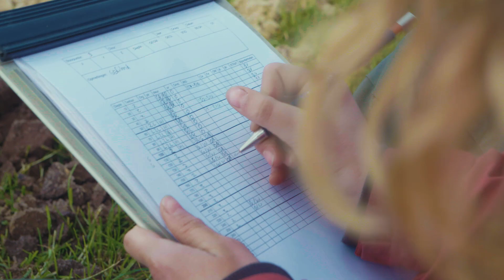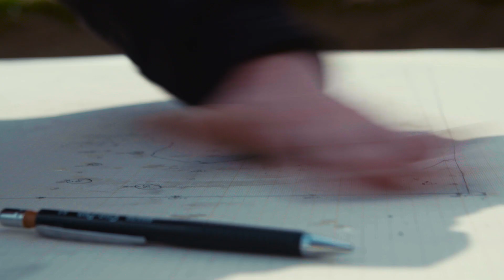Saxion Fieldschool - Archeologie in de praktijk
De Saxion Fieldschool is voor de eerstejaars Saxion studenten de eerste langdurige kennismaking met archeologie in de praktijk. Gedurende zes weken werken zij onder leiding van Saxion docenten en ouderejaars aan een inventariserend veldonderzoek verkennende fase (IVO‐O) en een archeologische opgraving. Tijdens de Saxion Fieldschool werken studenten vooral aan hun primaire, archeologische veldcompetenties. Denk hierbij aan het beschrijven van grondmonsters, hoogtemetingen, schaven en couperen, monstername, fotograferen en tekenen opschaal. Kortom: alle basiswerkzaamheden die bij een archeologisch onderzoek aan de orde komen. De Saxion Fieldschool geldt als eerste stage en dient ter voorbereiding op de bedrijfsstages die in het tweede- en derdestudiejaar plaatsvinden.